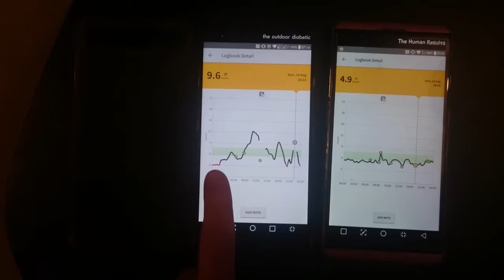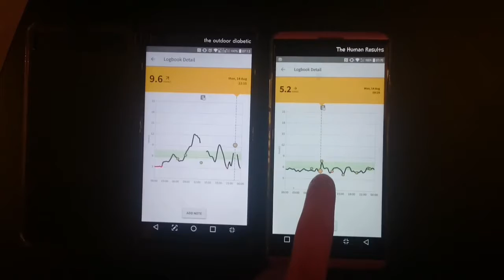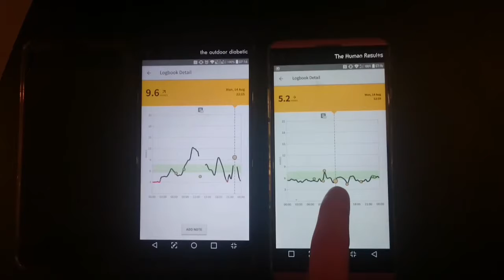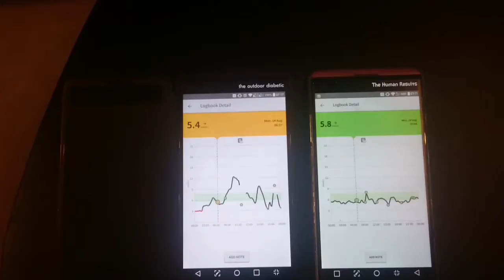Diabetic Vs Human day 4 - swim and porridge attack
Day 4 of the diabetic Vs Human challenge. Today you can see highs due to porridge and bread. I wanted to show the effects and why I stopped eating these foods. They are manageable with diabetes but I found it difficult and was s result of many high glucose readings of my past before I realised the cause.